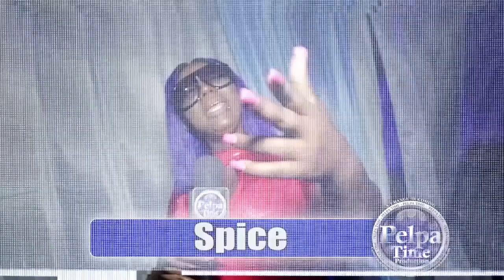JAH VINCI in is prime doing it big AT Hennessy Aritistry